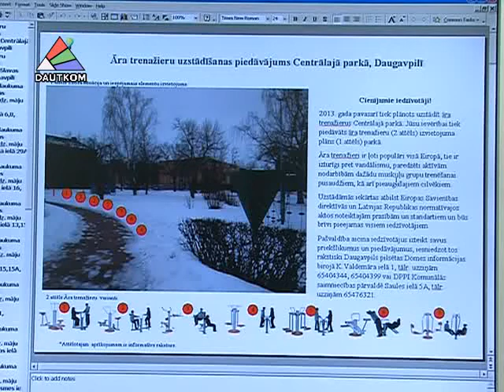Во дворах установят спортивные снаряды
До 31 мая Управление коммунального хозяйства планирует установить 36 спортивных тренажёров в разных микрорайонах города, с тем расчётом чтобы к началу летнего сезона реализовать очередной этап модернизации парков и дворовых территорий.